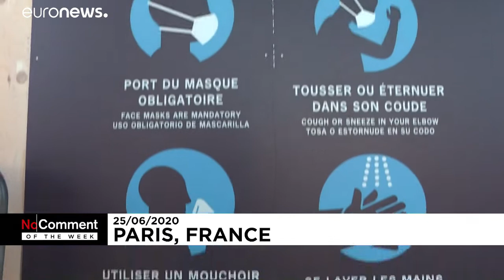بدون تعليق الاسبوع: قردة تايلاند تحبس السكان وموسيقيو برشلونة يُطربون النباتات